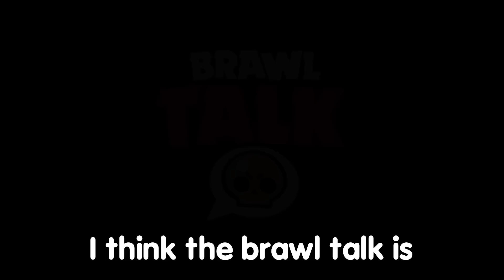Top 5 Worst Star Powers (Season 16)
I am going to rank 5 worst star powers so you can save coins (pro tier list)

0:00 Intro
0:31 5th
2:19 4th
4:11 3rd
6:03 2nd
7:03 1st